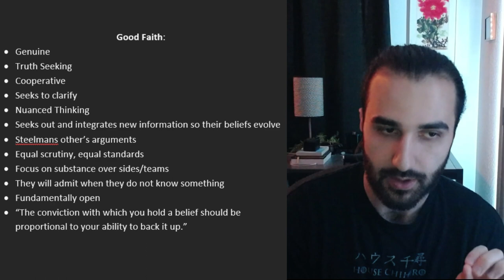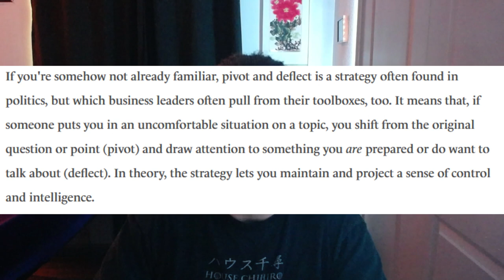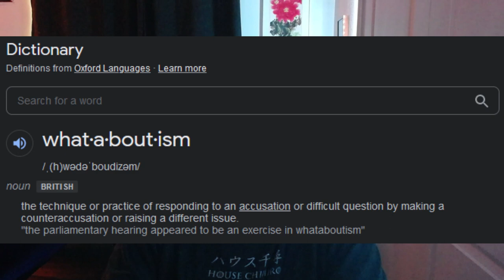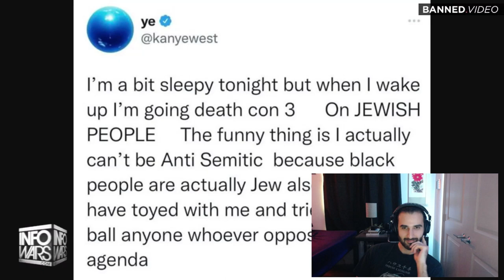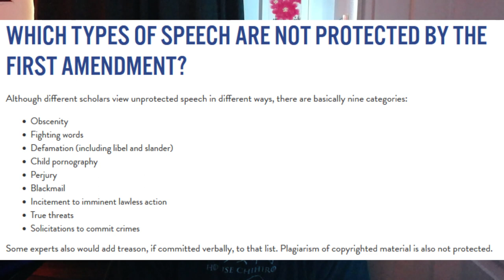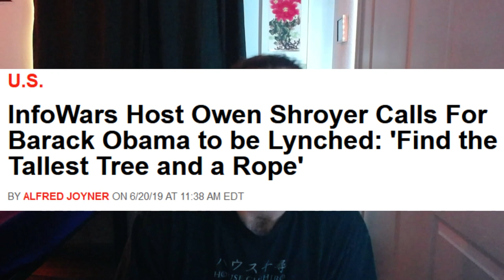Good Faith, Bad Faith, and Compassion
I discuss good faith, bad faith, Owen Shroyer being a weasel, and how to have compassion for people who are not malicious, but merely misguided.

Chapters:

0:00 Introduction
0:15 Good Faith
2:44 Bad Faith
5:59 Pivot and Deflect
8:48 Ye
11:04 Owen Shroyer
13:31 Shroyer and "Free Speech"
16:52 Shroyer and Deflection
18:10 Back to Shroyer's Dumbass Point About Free Speech
19:04 How to Deal with Bad Faith
19:57 Personal Pain and Politics
22:30 How Our Pain is Exploited (I forgot the P)
24:40 Conclusion: Be the Good in the World